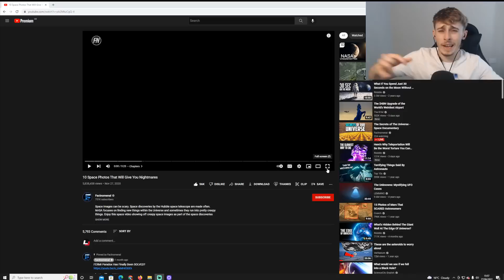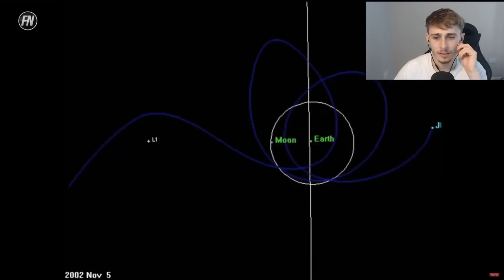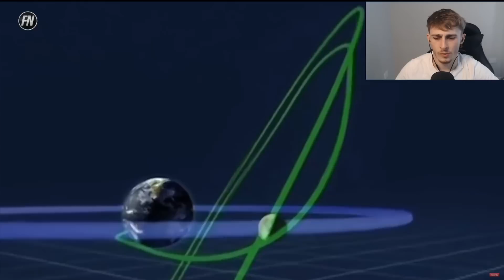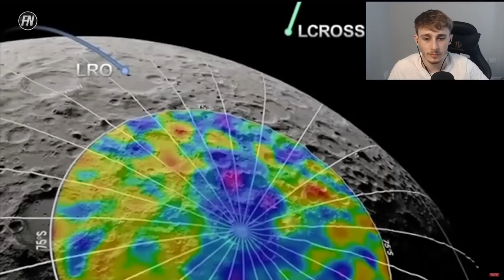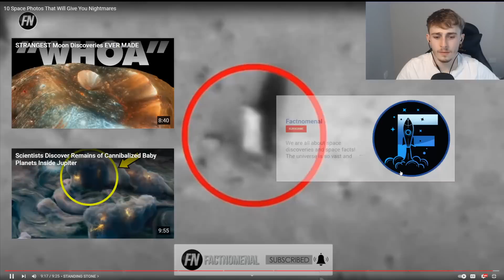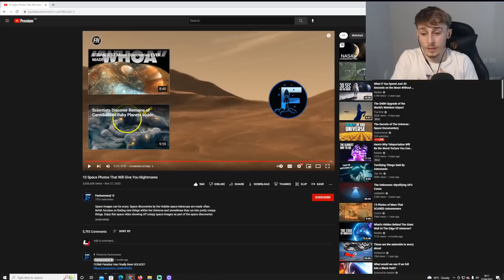Reacting to 10 Space Photos That Will Give You Nightmares